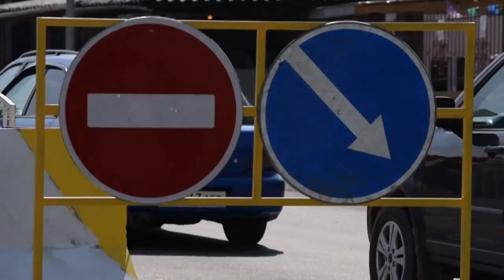Ўзбекистон, Мирзиёев айтди: Чегарадагилар албатта қайтарилади – Россия, Қозоғистон - BBC News O'zbek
Ўзбекистон, Мирзиёев айтди: Чегарадагилар албатта қайтарилади - ортга қайтиш илинжида Россия-Қозоғистон чегарасида тўпланаётган ўзбекистонликлар сони эса, ҳозирга келиб икки минг кишидан ортган.

Улардан айримлари Би-би-си Ўзбек хизматига ўзларининг йўлга чиқишганига бир ойдан ошгани, саргардон эканликлари, ораларида ҳомиладор аёллар, ёш болалар ва кексалар ҳам борлигини айтишган.

Шунча вақт оралиғида "ўз ҳолларидан ҳеч ким хабар олмаётгани", якуний тақдирларига расман ойдинлик киритмаётганидан шикоят этишган.

7 июль куни эса, ортга қайтишларида "амалий ёрдам бериши"ни сўраб, шахсан Ўзбекистон президенти Шавкат Мирзиёевга видеомурожаат билан чиқишган.

Ўзбекистон президентининг ваъдаси уларнинг ана шу мурожаатидан кун ўтиб янграган.